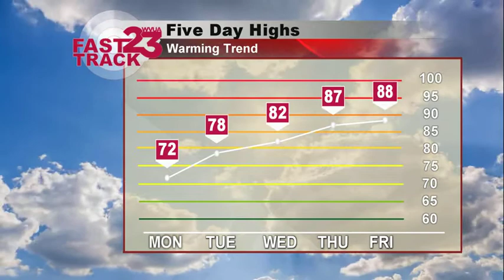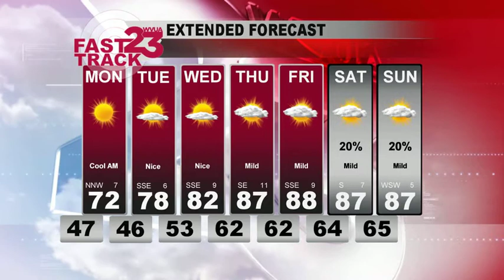WVUA Weather Webcast Sunday May 10th (Mother's Day!)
Happy Mother's Day Forecast!